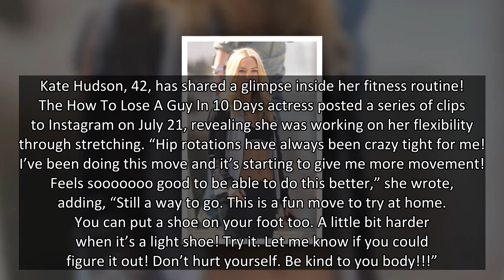Kate Hudson, 42, Looks Toned While Showing Off Her Flexibility With Some ‘Crazy’ Hip Rotations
Kate Hudson has opened up about working on her flexibility, revealing you have to ‘be kind to your body’. Watch the video!
Kate Hudson, 42, has shared a glimpse inside her fitness routine! The How To Lose A Guy In 10 Days actress posted a series of clips to Instagram on July 21, revealing she was working on her flexibility through stretching. “Hip rotations have always been crazy tight for me! I’ve been doing this move and it’s starting to give me more movement! Feels sooooooo good to be able to do this better,” she wrote, adding, “Still a way to go. This is a fun move to try at home. You can put a shoe on your foot too. A little bit harder when it’s a light shoe! Try it. Let me know if you could figure it out! Don’t hurt yourself. Be kind to you body!!!”
In the clip, the Almost Famous star showed off her toned figure in a black crop top and matching bike shorts. The blonde beauty laid on a green yoga mat as she performed the exercises and lifted an ankle weight on her foot. She al